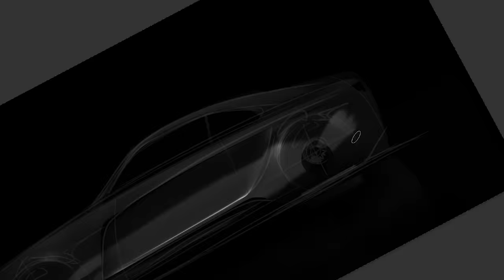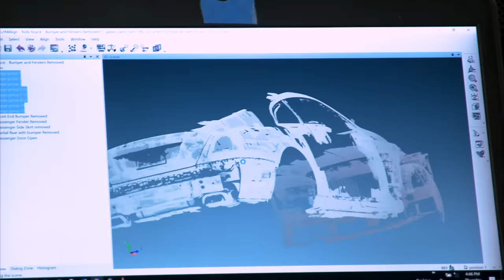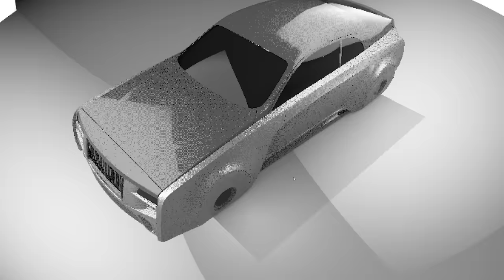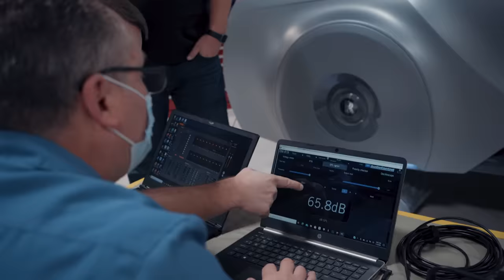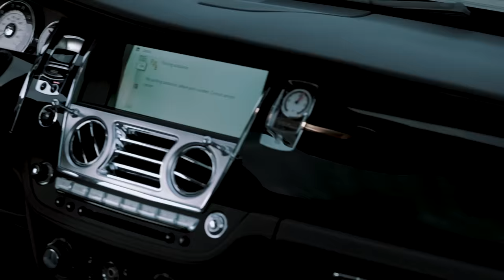Justin Bieber's One Of One Rolls Royce | West Coast Customs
It is finally here! When @justinbieber walked into West Coast Customs over three years ago, we never knew it would turn it this. The one of one Rolls Royce has never been seen before until now! We hope you enjoy watching the journey!

Thanks to:
Rory Kramer
Jack Bell